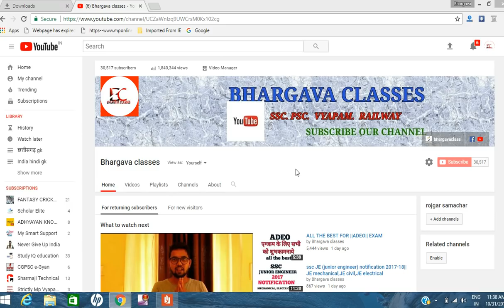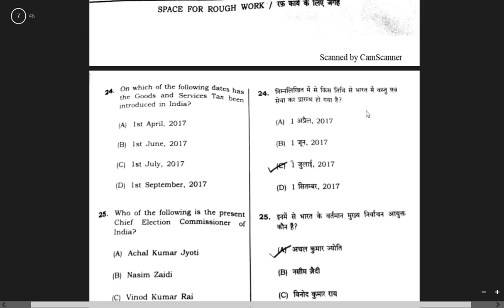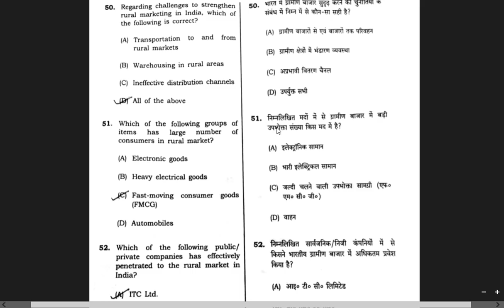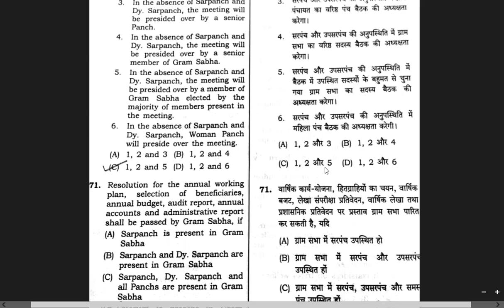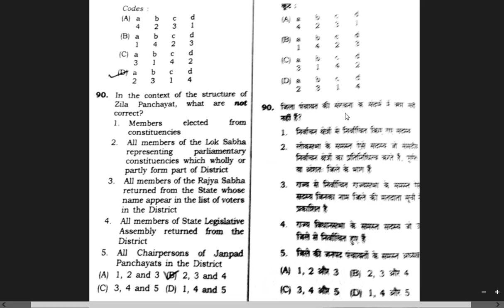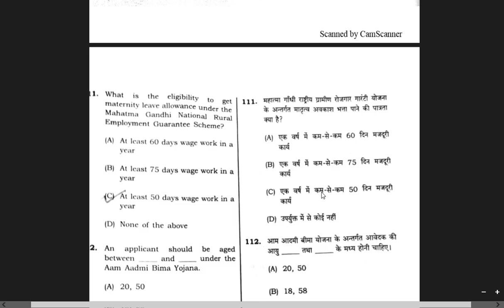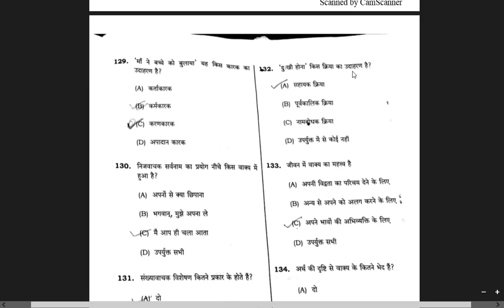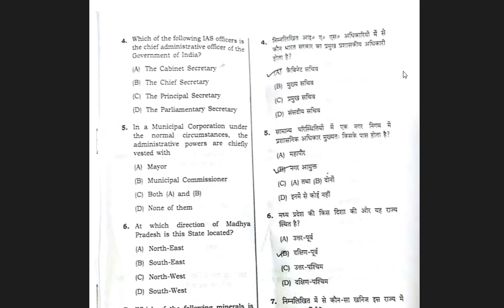||ADEO|| EXAM ANS KEY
ADEO EXAM ANS KEY ALL 150 QUESTION